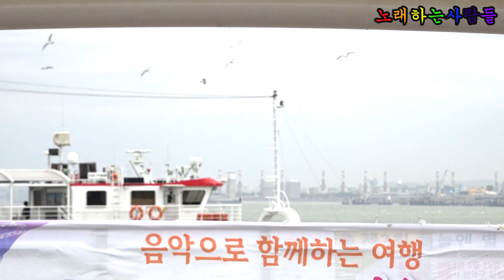사랑불 (원곡 신승태) 🎵 가수 박종선 💖 노래하는사람들 / 힐링콘서트 ⭐ 음악으로함께하는여행 ⭐ 월미도갈매기홀 2024 5 11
노래하는사람들 (공연참여문의, 회원가입문의 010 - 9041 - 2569)